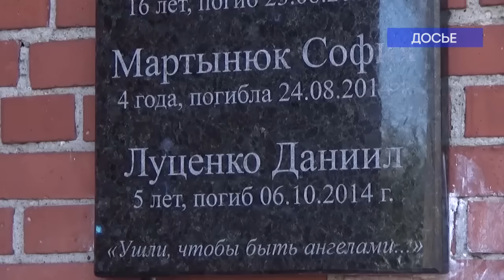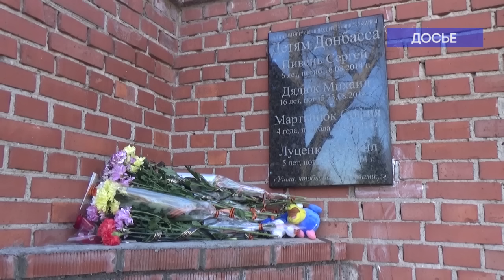Дети не должны умирать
1 декабря уполномоченный по правам человека Донецкой Народной Республики Дарья Морозова в беседе с журналистами Novorossia Today ответила на вопросы по пленным, о детях, погибших в ДНР и она рассказала, какое лечение сейчас в России проходят раненые дети, количество которых составляет более 100 человек. Омбудсмен ДНР  уверена, что виновные в детских смертях на Донбассе, будут наказаны, пусть ни сегодня, и ни завтра, но ответить придется, уже аппарат омбудсмена подготовил 15 дел по факту детских смертей в результате военных действий ВСУ